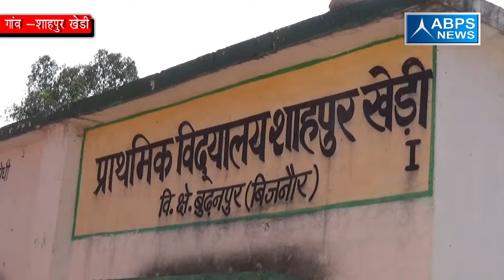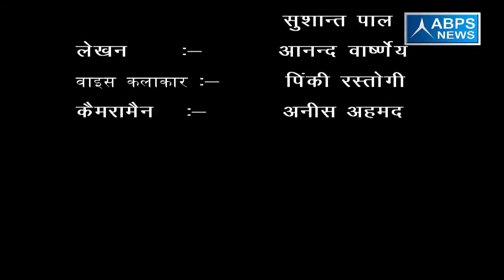ग्राम शाहपुर खेड़ी, ब्लाक बुढ़नपुर, जिला बिजनौर